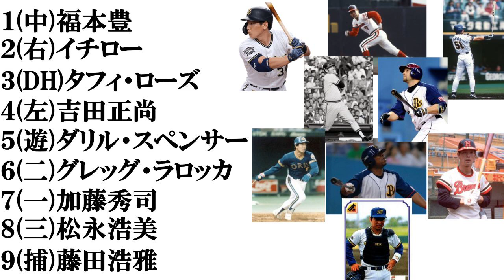【オリックス歴代バッター】打線組んでみた